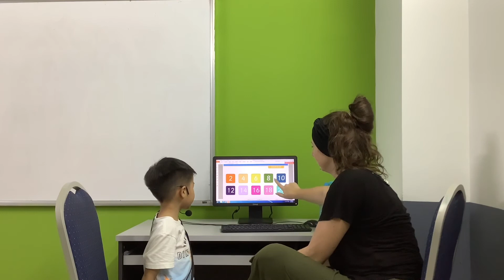CEC | Test In May | Video Test 1 - Trần Công Danh